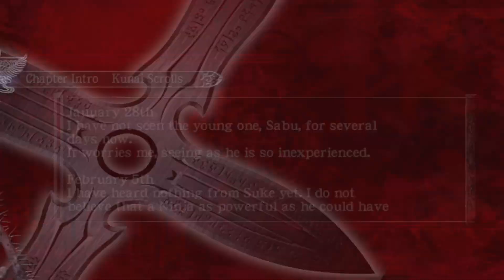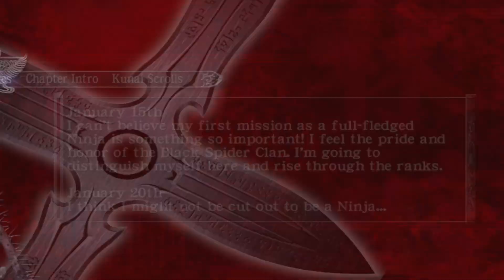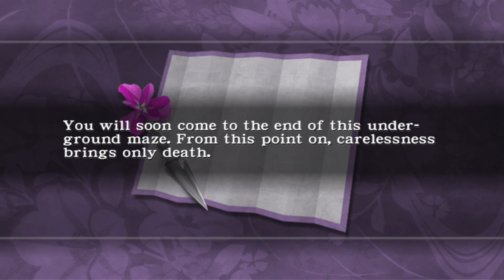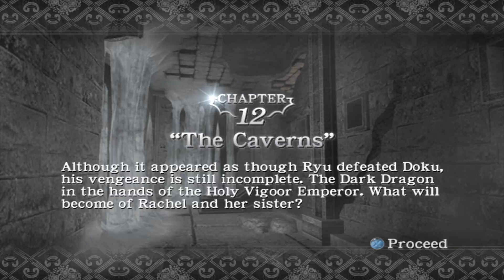Ninja Gaiden Black, part 4